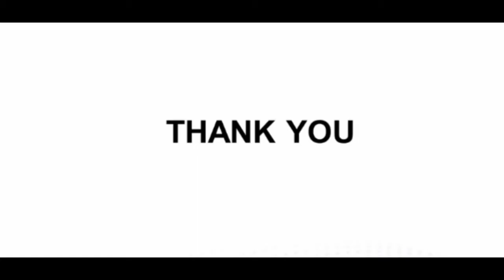Volleyball Match Highlights. Wapda vs Police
Pakistan National Volleyball Championship .